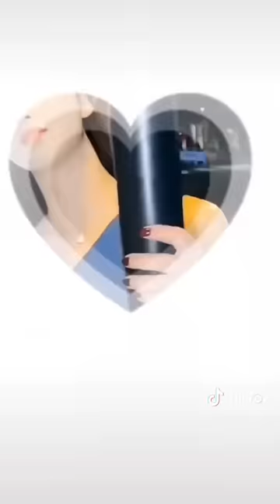hiệp mọi nhạc hay. liên khúc ngẫu hứng bolero